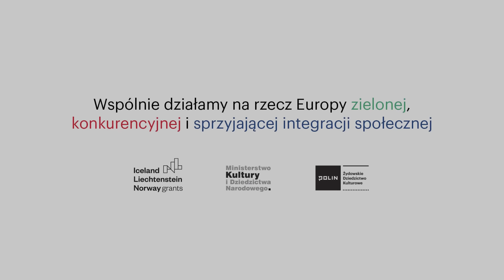Udało nam się przeżyć i uratować tyle osób. Alicja Schnepf o pomocy udzielanej Żydom w Warszawie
NAZWISKO ROZMÓWCZYNI: Alicja Schnepf
WYWIAD PRZEPROWADZIŁ: Józef Markiewicz
NAGRANIE: Józef Markiewicz
DATA NAGRANIA: 16 grudnia 2015
PRAWA AUTORSKIE DO NAGRANIA: Muzeum Historii Żydów Polskich POLIN

NAJWAŻNIEJSZE WĄTKI:
00:00:04 – Wspomnienia z dzieciństwa, kamienica na Muranowie.
00:03:02 – Obchodzenie świąt żydowskich przez sąsiadów, relacje rodziny z sąsiadami, opis kamienicy.
00:04:28 – Szkoła Podstawowa nr 48 przy ul. Kowelskiej w Warszawie, zaangażowanie ojca w działalność komitetu rodzicielskiego, nadanie szkole imienia marszałka Rydza-Śmigłego.
00:06:35 – Dzieciństwo, doświadczenia szkolne.
00:10:10 – Śmierć ojca w 1939 roku.
00:11:07 – Pierwsze miesiące okupacji niemieckiej, zaangażowanie ojca w działania Ochotniczych Batalionów Obrony Warszawy, obrona Warszawy w 1939 roku.
00:16:10 – Miejsce śmierci ojca, pochówek na Krakowskim Przedmieściu, ekshumacja ciała.
00:21:15 – Życie w pierwszych dniach po kapitulacji Warszawy.
00:23:48 – Edukacja podczas wojny: szkoła sióstr szarytek, tajne gimnazjum, I Miejska Szkoła Zawodowa; podręczniki szkolne w czasie okupacji.
00:28:28 – Wyjazdy matki w poszukiwaniu żywności.
00:32:38 – Obowiązki rozmówczyni po śmierci ojca.
00:36:33 – Konfiskata przez Niemców produktów żywnościowych, emocjonalne koszty wyjazdów matki.
00:38:41 – Wynajmowanie pokoju, opis kamienicy przy ul. Oszmiańskiej, lokatorzy.
00:44:45 – Wizyta w 1943 r. w domu Władysławy Salonek i jej córki Bogdy, gdzie ukrywana była żydowska dziewczynka z jej matką, opis mieszkania rodziny Salonków.
00:46:48 – Zagrożenie rewizją mieszkania rodziny Salonków, przyprowadzenie żydowskiej dziewczynki i jej matki, prośba o udzielenie schronienia, żydowskie lokatorki: Anna Albert i jej kuzynka Nina Sandel.
00:48:36 – Żywność przynoszona z Izby Rzemieślniczej, wyżywienie w czasie wojny.
00:52:27 – Odmowa ponownego przyjęcia ukrywanych przez rodzinę Salonków.
00:52:55 – Realia ukrywania: zamykanie drzwi, ukrywanie obecności Żydówek przed lokatorami kamienicy, przemycanie jedzenia.
00:56:54 – Marysia i Krysia – córki Anny Albert ukrywające się w Warszawie; zmiana tożsamości; wizyty Marysi i Krysi w domu.
01:00:34 – Aresztowanie i zwolnienie Krysi.
01:02:05 – Podejrzenia sąsiadów, ukrycie Anny i Niny w szafie, otrzymanie anonimu.
01:05:51 – Przeniesienie ukrywanych Anny i Niny do mieszkania dziadków przy ul. Krochmalnej 30.
01:08:47 – Transport Anny i Niny z mieszkania przy ul. Oszmiańskiej do mieszkania przy ul. Krochmalnej.
01:11:42 – Rewizja w kamienicy przy ul. Oszmiańskiej, życie w napięciu przed kolejną rewizją oraz ujawnieniem ukrywanych.
01:23:28 – Kolonie Rady Głównej Opiekuńczej w Świdrze pod Warszawą w 1944 r., misja RGO i pomoc ludności cywilnej Warszawy.
01:29:12 – Wybuch powstania warszawskiego, punkt zborny na Placu Zamkowym, strzelanina na Pradze i zranienie rozmówczyni.
01:33:55 – Zakwaterowanie w mieszkaniu rozmówczyni żydowskiego małżeństwa Wacława i Ewy, ich kuzynki Stasi oraz Feliksa Winiarczyka.
01:36:20 – Utrata kontaktu z Marysią i Krysią Albert.
01:36:51 – Mobilizacja mężczyzn do kopania okopów, ucieczka Wacława, powrót o domu.
01:40:08 – Kryjówka w łóżku, ukrywanie się Wacława.
01:44:47 – Nadejście wojsk Armii Czerwonej, reakcja.
01:47:56 – Eksplozja przy ul. Oszmiańskiej, zranienie Wacława.
01:51:44 – Dalsze losy Wacława i Feliksa, powrót Krysi i Marysi Albert.
01:53:51 – Mieszkanie jako miejsce powrotów i pomocy.
02:00:55 – Losy Krysi i Marysi Albert w okresie powojennym: wyjazd matki do Szczecina na zaproszenie Krysi i Marii Albert, emigracja do Berlina i utrata kontaktu.
02:05:50 – Losy ocalałego z Zagłady męża, edukacja w Drohobyczu, praktyka w Łodzi, pobyt w Kazachstanie.
02:16:21 – Odnowienie kontaktu z Marysią Albert.
02:18:14 – Powojenne losy męża: kariera zawodowa, bezpodstawne oskarżenia.
02:21:05 – Okoliczności nadania tytułu Sprawiedliwy wśród Narodów Świata matce rozmówczyni (Natalii Szczepaniak).
02:29:40 – Refleksje na temat pomocy udzielanej w czasach okupacji.
02:25:44 – Wyjazd do Izraela w 1990 r. na zaproszenie Harveya Sarnera, spotkanie z kierownictwem Instytutu Jad Waszem.